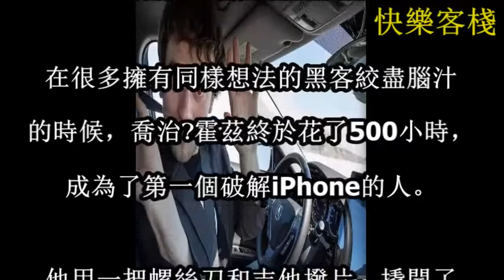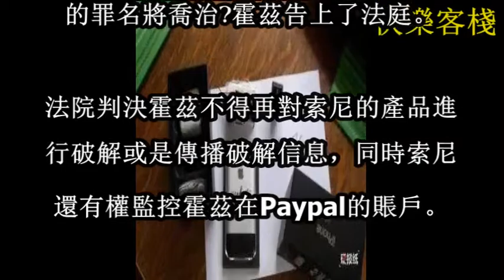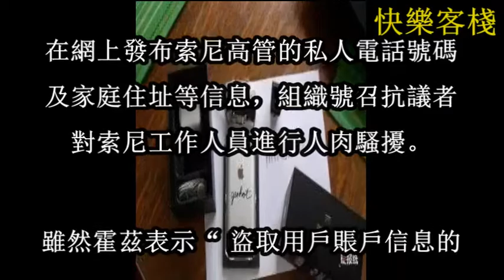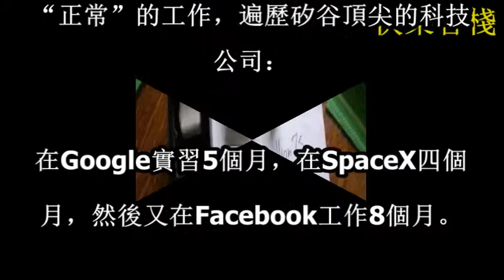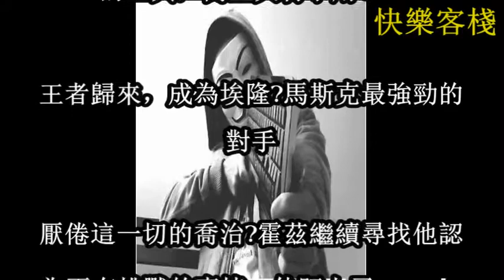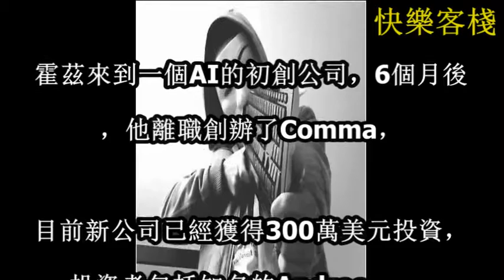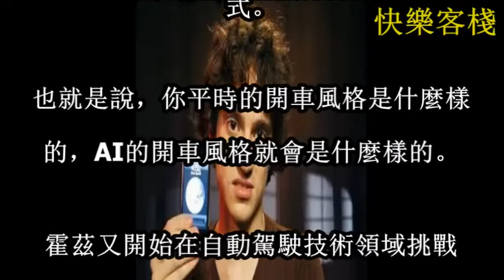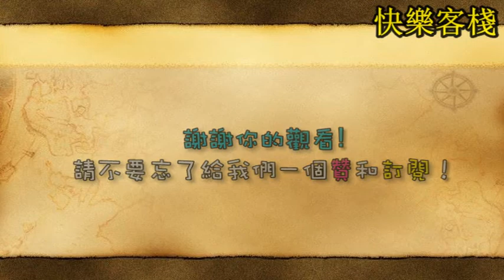17歲破解iPhone，20歲逼瘋sony，26歲成為google的可怕對手，現在他要打敗Tesla特斯拉！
17歲高中暑假成為破解iPhone第一人，從此震驚世界開啟了傳奇的人生，21歲攻陷索尼PS3，引發了一次網絡世界大戰。